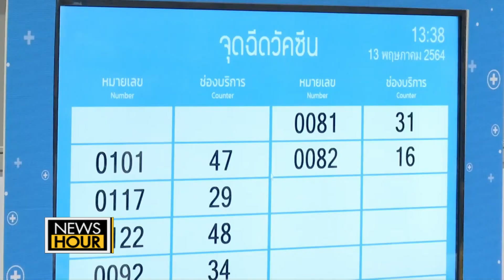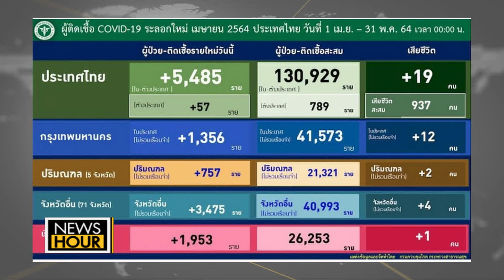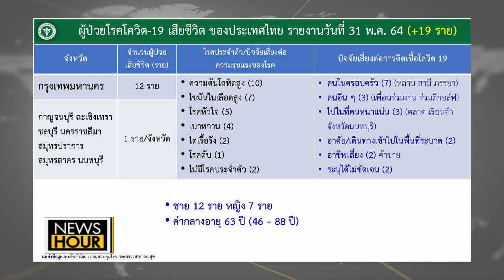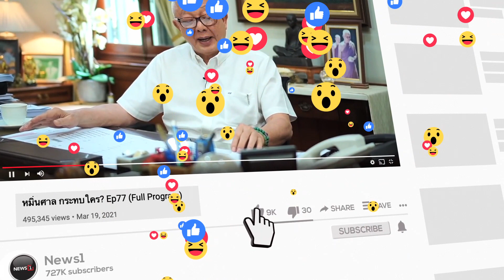"นายก" ไม่ขัด แต่ "อนุพงษ์" เบรก อปท.จัดซื้อวัคซีน โยน ศบค.อนุมัติ : Newshour 31-05-64 ช่วง2